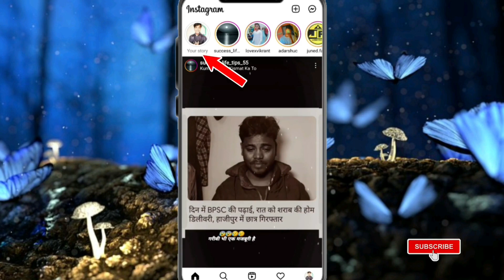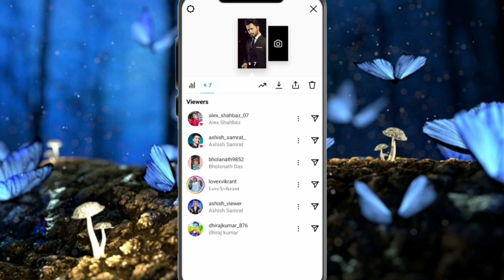instagram story kisne kitni bar dekhi hai kaise pata kare, instagram story jayada bar kon dekhta hai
इस विडियो में बताया गया है कि instagram story kisne kitni bar dekhi hai kaise pata kare जाते है